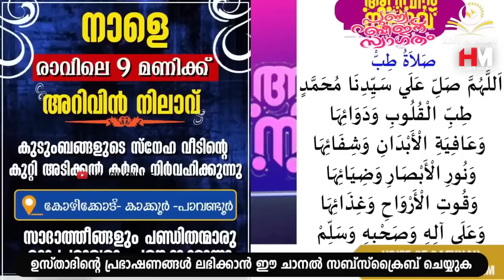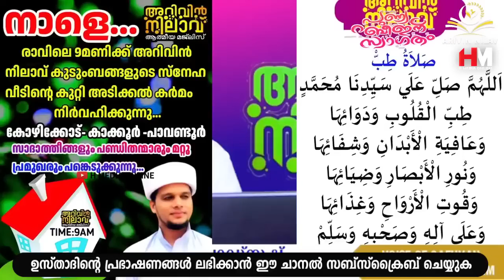രോഗങ്ങളെ കൊണ്ട് പ്രയാസപ്പെടുന്നവർ രാവിലെ ഈ സ്വലാത്ത് ചൊല്ലുക | Safuvan Saqafi Pathappiriyam Speech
Assalamualaikum,

Topic :-
ഇന്ന് റജബ് 19
രോഗങ്ങളെ കൊണ്ട് പ്രയാസപ്പെടുന്നവർ രാവിലെ ഈ സ്വലാത്ത് ചൊല്ലുക
Arivin Nilav
Ramalan Dhikr
Al Kahf
Safuvan Saqafi
Haddad
Ramalan
Ramalan Nilav
Ramalan Diqr